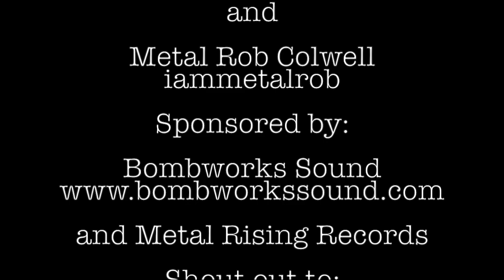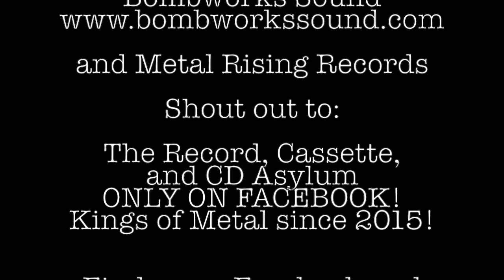The Metal Round Table - Ep. 11 - What's on the Merch Table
Rob and John discuss what we like to see on the merch table at shows.